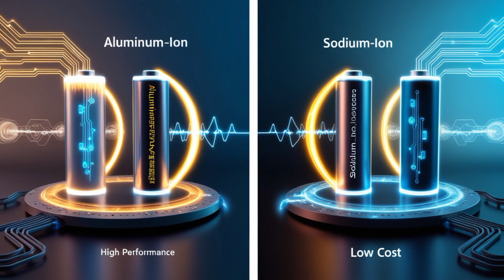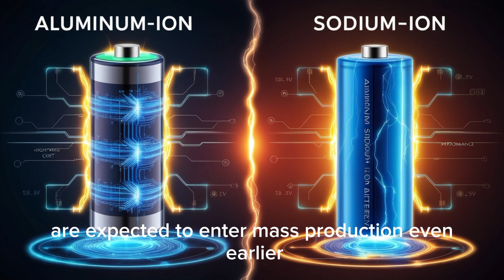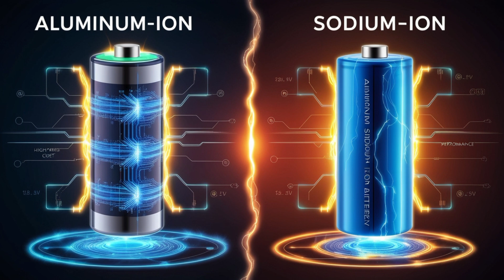Tesla’s New Battery Changes Everything — 8 Minute Charge, Millions of Miles!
Tesla has done it again! Imagine a car battery that fully charges in just 8 minutes, lasts for millions of miles, and keeps almost all of its original power. This isn’t science fiction — it’s Tesla’s latest aluminum and sodium battery revolution. Elon Musk’s team has created a new battery design with a 3D honeycomb structure, ultra-thin layers, and graphene-coated anodes that boost energy density to levels never seen before.

In this video, we dive deep into Tesla’s newest breakthrough that’s about to change the entire electric vehicle industry. From aluminum-ion batteries that deliver up to 450 miles of range, to sodium-ion packs that cut production costs by 90%, this is the future of EV power. You’ll see how Tesla plans to use both technologies in different models — from the Model 2 and RoboVan to the powerful Tesla Semi.

Learn how Tesla’s Gigafactories are being restructured for mass production, how costs are dropping below $20,000 per car, and why these next-generation batteries might end the era of gas cars forever.

⚡ Topics Covered:

Tesla’s aluminum-ion and sodium-ion battery technology

8-minute charging breakthrough

Gigafactory production upgrades

Model 2, RoboVan, and Semi battery plans

Cost, range, and performance comparison

How Tesla is redefining the EV industry

🔥 Don’t miss this deep look into the future of electric cars.